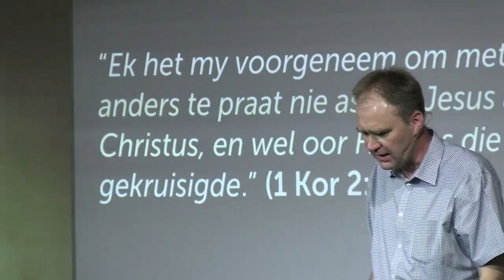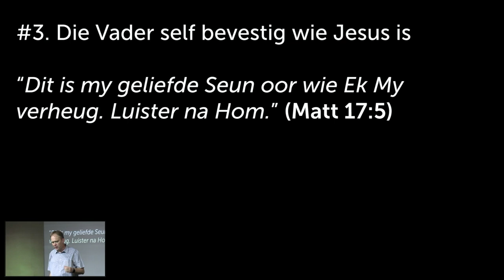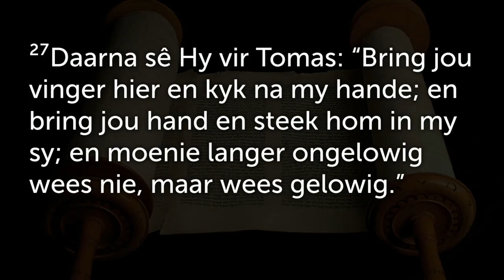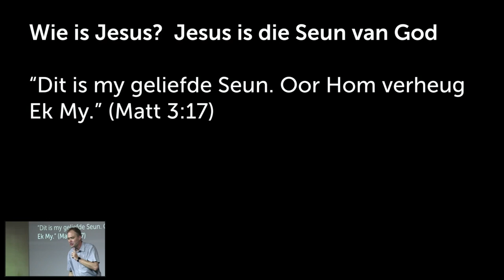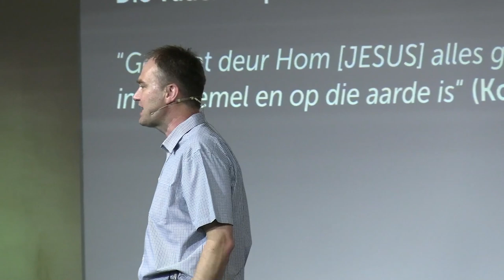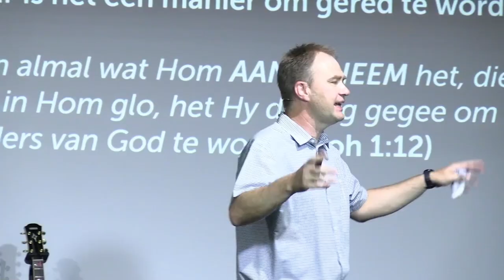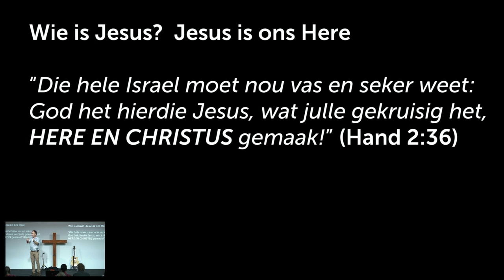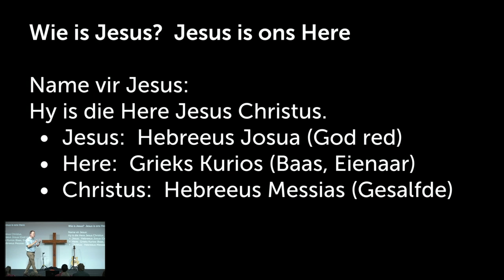Jesus is Ononderhandelbaar!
Hierdie is Deel 3 van ons reeks oor die Ononderhandelbares van die Christen Geloof.